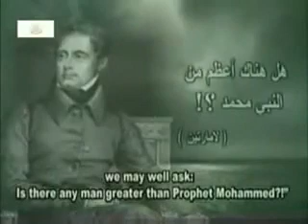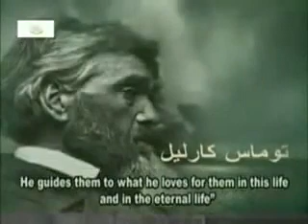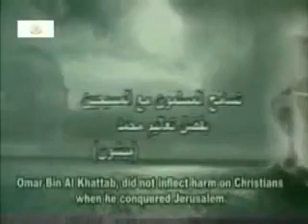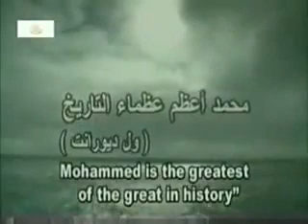أقوال الغرب والشرق في محمد صلى الله عليه وسلم